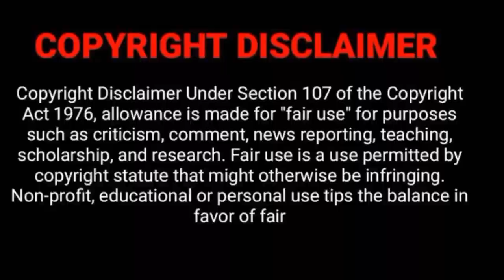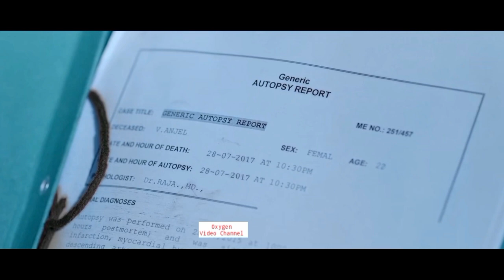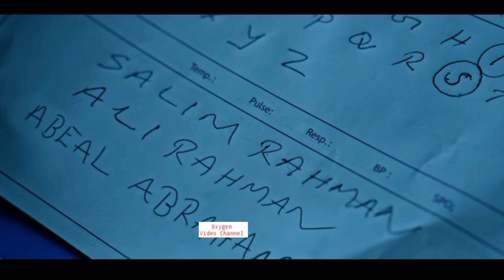মাথা নষ্ট করা এক সাসপেন্স থ্রিলার মুভি | A To Z Movie Explain | Oxygen Video Channel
Cavader 2022 Full Movie Explain In Bangla
Cavader  Full Movie
Cavader Movie Explanation In Bangla

Cinemax Bd
Planbon World